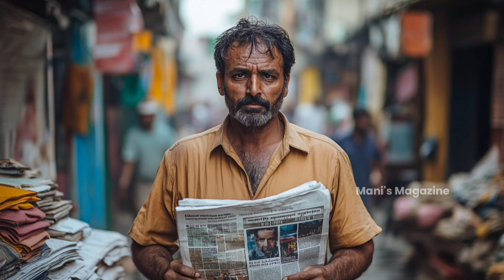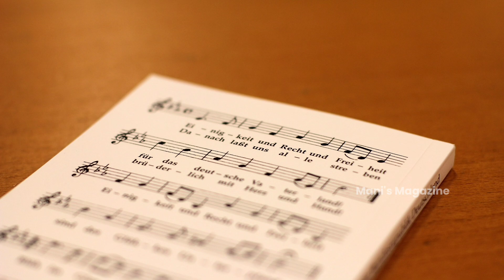The Shocking History of India's National Anthem